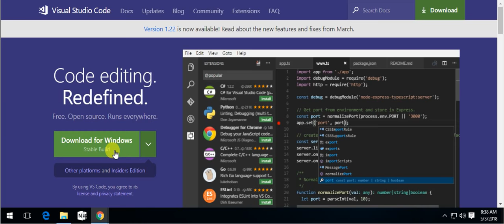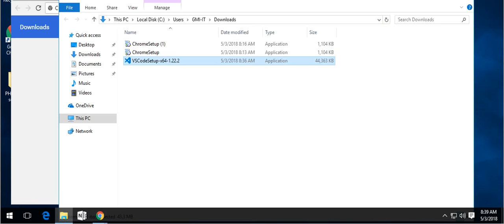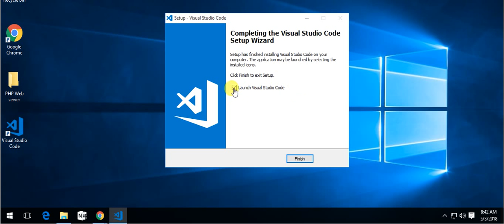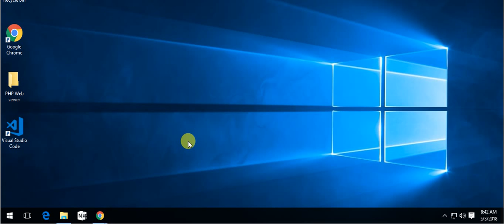Open source code editor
- Ready for PHP, HTML, CSS, JS
- Add on, addition plud in support
- Fast, responsive
- Nice user interface